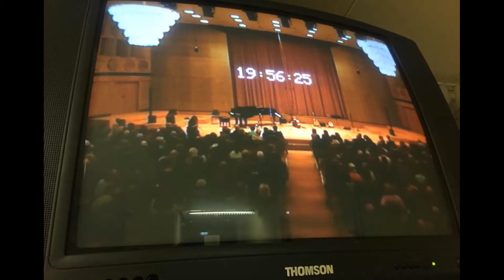Mischpoke Video Musikmesse